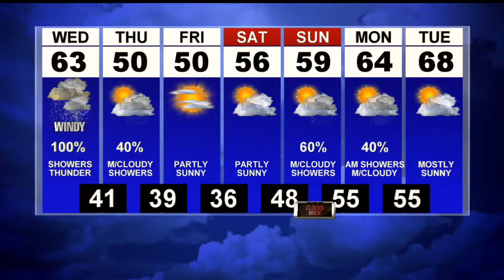Dry afternoon with sun and clouds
Windy with showers and some thunder Wednesday